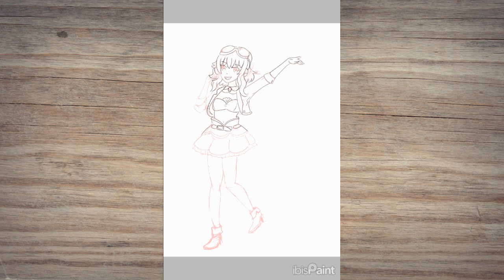Megpoid Gumi SpeedPaint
First Video! I tried to draw Gumi, one of my favourite vocaloids.
Mostly an attempt to copy her official version 6 artwork.
I sketched on paper and then did lines and colours in Ibis Paint X.
If you have any tips or ideas for what to draw next please tell me!